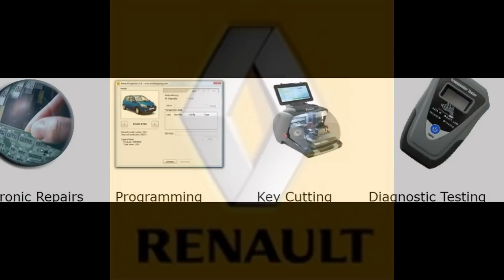Replacement repair 3 Button Remote Key Card for Renault Megane scenic clio grand scenic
Is the Lock/unlock not working?
These are early signs that the key card is damaged and will very soon stop working completely!
Even if you have lost your key card we can gain entry and reprogram a brand new key card without any damage to the car, We are reliable, friendly, and competitively priced, which we believe makes us excellent value for money.